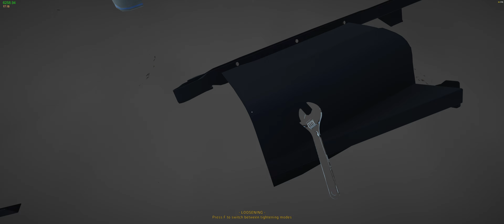Let's Play My Garage 08 | Side Project